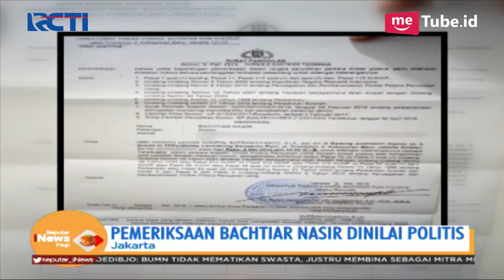Polisi Tolak Tudingan Kriminalisasi Kasus Pencucian Uang Bachtiar Nasir - SIP 08/05